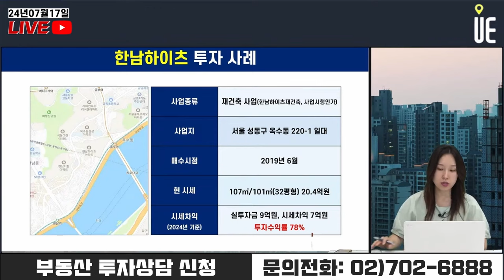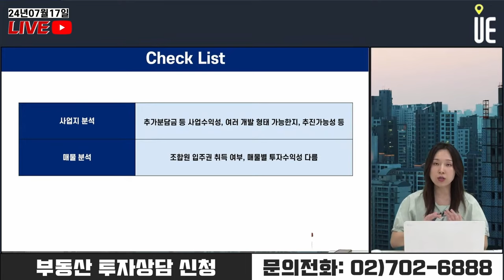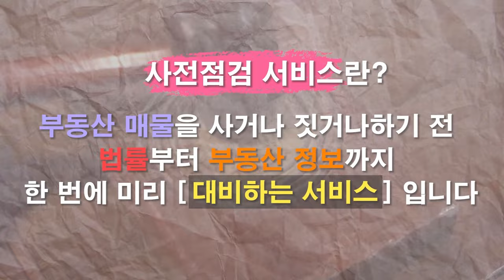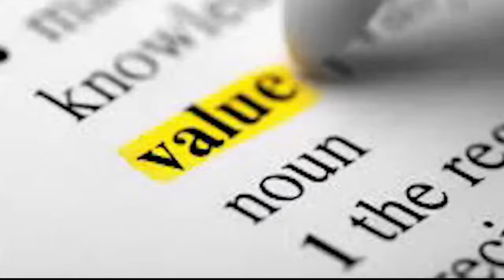마용성 재개발 투자사례와 성공적인 재개발투자 체크리스트 [12시 김예림변호사 라이브]